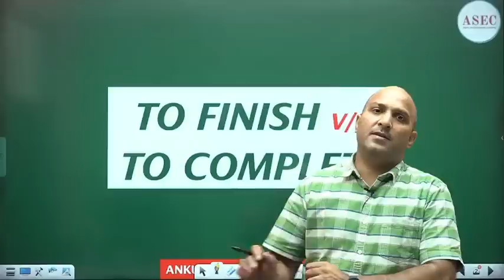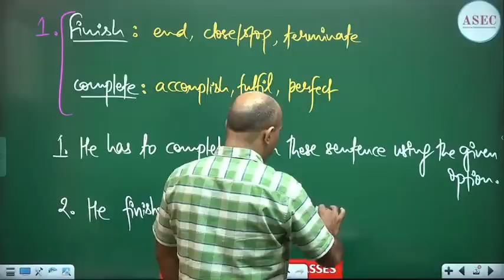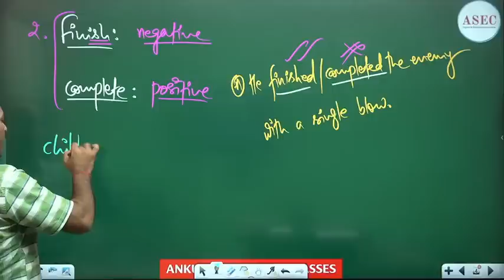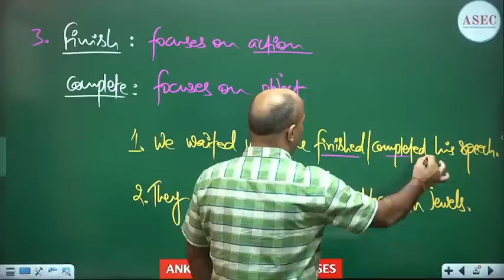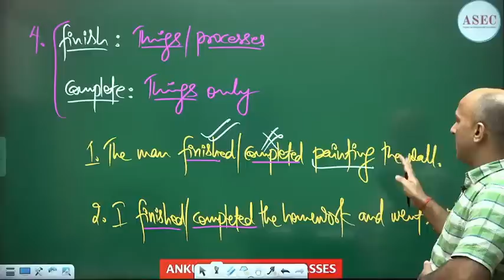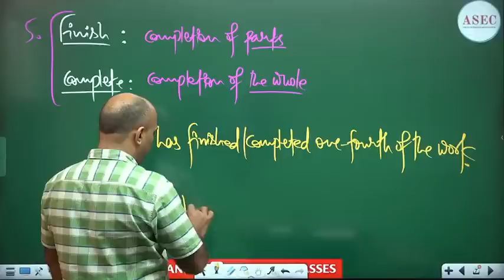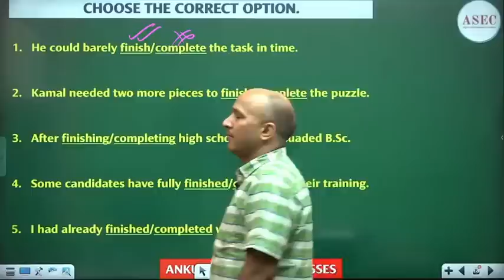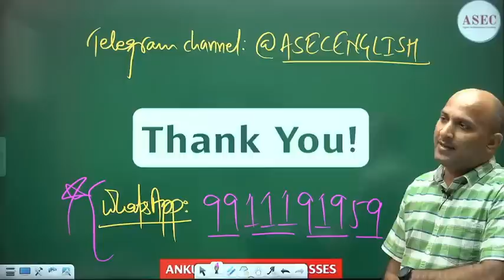FINISH vs COMPLETE || CONFUSION-BUSTER CLASS || ADVANCED GRAMMAR CONCEPTS || ANKUL SIR